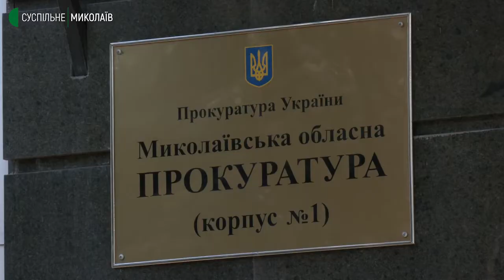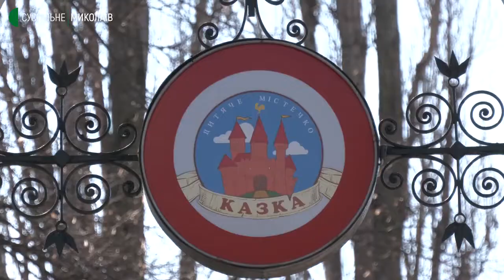Чи дійсний договір про передачу в користування території містечка "Казка"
У Миколаєві суд визнав недійсним договір про передачу у користування території дитячого містечка «Казка». З двох вимог прокурора суд задовольнив одну.